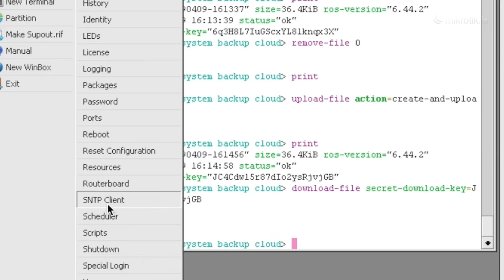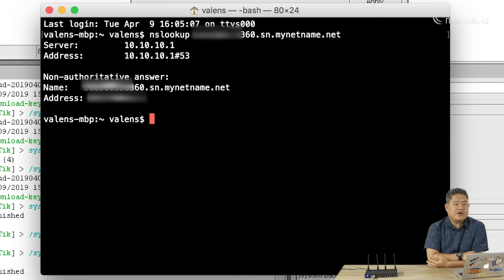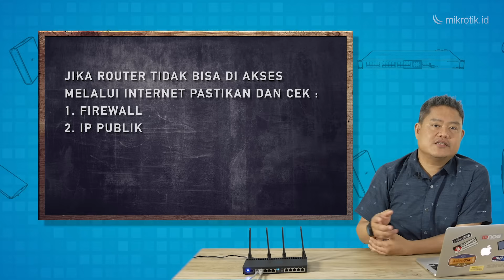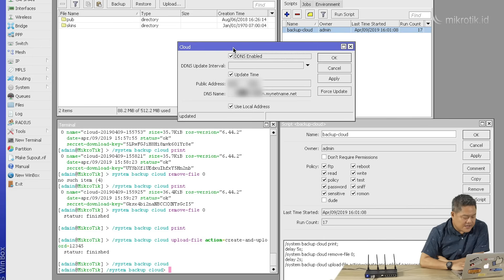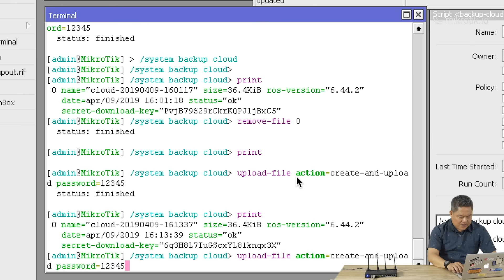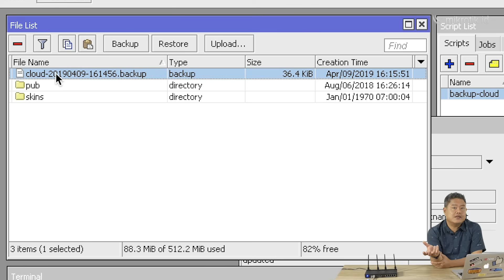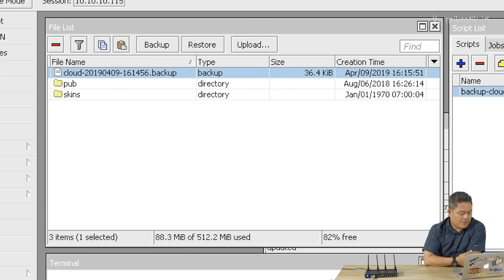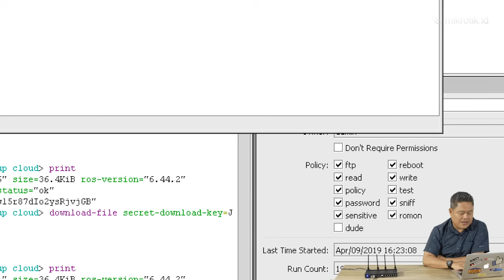MENYIMPAN BACKUP DI CLOUD MIKROTIK - MIKROTIK TUTORIAL [ENG SUB]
Back Up Router Configurations pada Mikrotik Cloud Server

Sebelumnya fungsi IP/Cloud pada Router Mikrotik hanya bisa digunakan untuk Update Time yang berfungsi untuk mengupdate waktu pada router kita secara otomatis.
Dan juga DDNS yang berfungsi untuk memberikan Dynamic DNS yang bisa kita gunakan untuk meremote Router dari jarak jauh (jika kita tidak memiliki alamat IP public static atau alamat IP Public yang diberikan ISP langganan berupa IP public dynamic).

Mikrotik belum lama ini juga memberikan fitur baru pada menu IP/Cloud yaitu Backup pada Router OS versi 6.44beta39.
yang memungkinkan kita untuk menyimpan konfigurasi Router kita secara online pada server Cloud Mikrotik, fitur ini belum ada menu di Winbox maupun Webfig, sementara hanya bisa dilakukan melalui CLI dan file yang diijinkan untuk di upload pada cloud Mikrotik hanya 1 file maksimal 50MB.
Mikrotik menggunakan UDP/15252 dan TCP/15252 jadi untuk menggunakan fitur ini pastikan untuk tidak melakukan filtering terhadap kedua protocol dan port tersebut. Untuk konfigurasinya pun cukup mudah.

Ketika Anda melakukan Netinstall pada Router, maka file backup yang berada pada "file list" router akan hilang. Padahal file backup tersebut penting untuk kita, jika kita sudah melakukan backup ke perangkat lain misalnya kita simpan pada Laptop/PC maka hal tersebut tidak masalah, namun jika kita belum melakukan backup konfigurasi dan kita diharuskan untuk melakukan Netinstall karena suatu kebutuhan maka Backup on Cloud Server Mikrotik ini menjadi sebuah solusi.

Tersedia juga dalam bentuk artikel dengan judul:
Backup pada Mikrotik Cloud Server